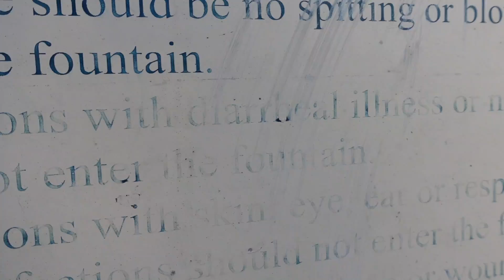we found the perfect place! | VAN LIFE south carolina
the vlog finally hits the beach for van life South Carolina. We found the perfect place, Folly Beach! This beach was the perfect home for our tiny home on wheels. Our South Carolina vlog continues as we make our way into town to stop by the best thing to do in Charleston SC..  an awesome dog bar!! We also head into James park to relax for the day and let adventure pup run wild. Of course van life with a dog means his tiny paws drag sand everywhere in our chevy conversion van. At least we are finally getting back to normal when it comes to how to live in a van again.

see something you like.. we'll link it
got a good dad joke... tell us
think we're awesome.. by all means type away
don't like us... lie

Oh, hey! We are Charlie, Jenn and Opie
We converted our 95' Chevy van, Duke into what we think is the sickest home on wheels. Off grid and stealthy, he's ready for the open road of travel. Our pup Opie agrees, and definitely thinks we spent the summer of 2020 building his puppy dream car. So here we are, jobs quit and taking on the world by van as a travel couple. We have no idea how to do this vanlife thing, but we're about to figure it out through many bad words and bickering. Welcome to our travelvlog featuring the life of unemployment on the open road...

and always remember "phones off, friends on"
-Christina, the wise.